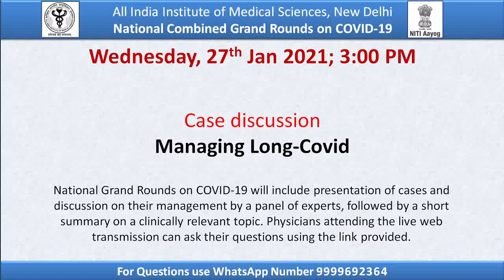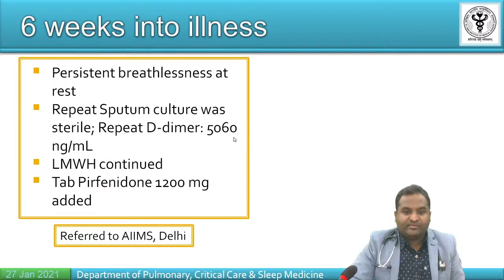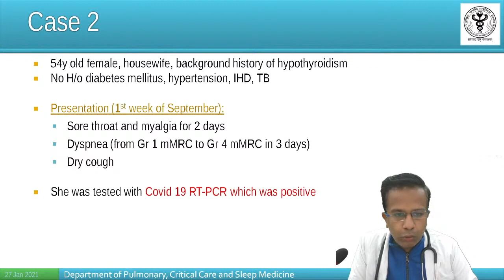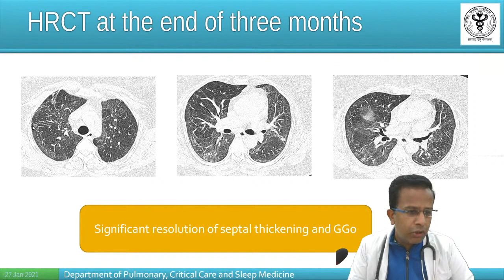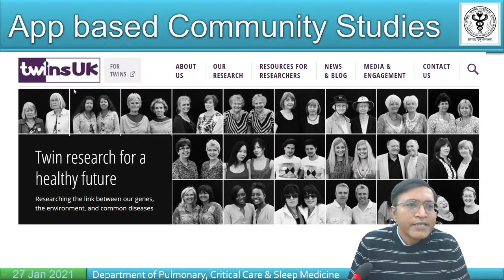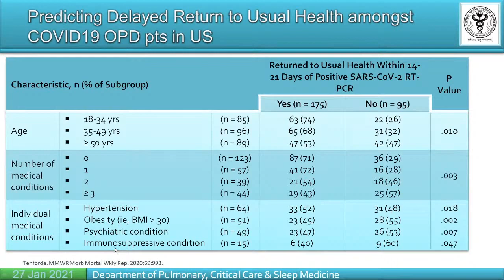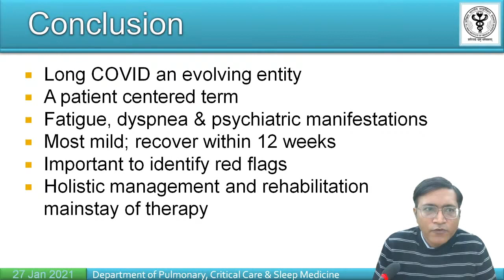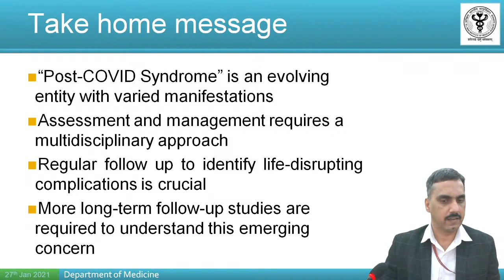Copy of 19th AIIMS NCGR Covid-19 : Managing Long-COVID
Topic : Managing Long-COVID

The All India Institute of Medical Sciences, New Delhi has been extensively involved in managing patients, developing guidelines, policies and research in COVID-19. It has managed over 4000 patients of all severity of disease. In an effort to share its experience and initiate discussions on management of common issues related to COVID-19, AIIMS New Delhi in conjunction with Niti Aayog and Ministry of Health and Family Welfare, Government of India launches National Clinical Grand Rounds (CGR) on COVID-19.

These CGRs will include presentation of clinical cases by physicians directly involved in their management. Challenges faced in the management will be discussed by a panel of eminent experts from across the country and outside India. Each case discussion will be followed by a short presentation on clinically relevant topics in managing COVID-19. Each CGR will also include a Q&A session where physicians, who log-in to view the session, can ask patient management related questions to the panel of experts.